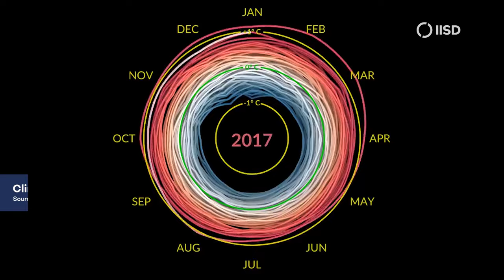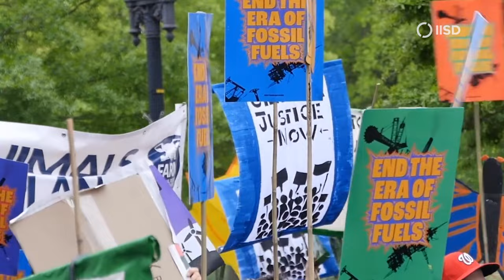What to Expect at COP 28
When climate negotiators arrive for UNFCCC COP 28 in Dubai, they'll have a full agenda: completion of the first Global Stocktake under the 2015 Paris Agreement, operationalizing the funding arrangements for loss and damage, a new collective quantified goal on climate finance, and the global goal on adaptation, among other items.

Earth Negotiations Bulletin's Jennifer Bansard shares what to watch at COP 28, including the influence of climate extremes and geopolitical tensions.

To follow Earth Negotiations Bulletin coverage of UNFCCC COP 28,